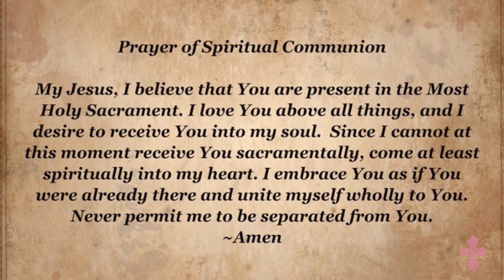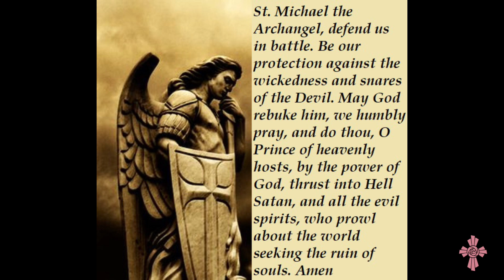Complete Mass - Wednesday of the Fourth Week in Ordinary Time, 31 January 2024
Wednesday of the Fourth Week in Ordinary Time, 31 January 2024
Feast of Saint John Bosco
School Mass

Permission to podcast/stream the music in this service is obtained from ONE LICENSE, License P-733759.